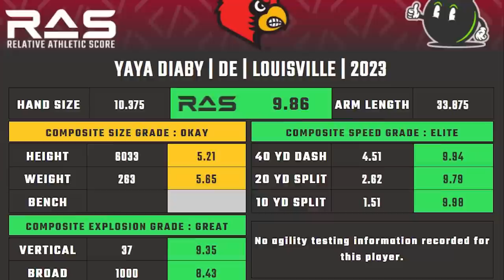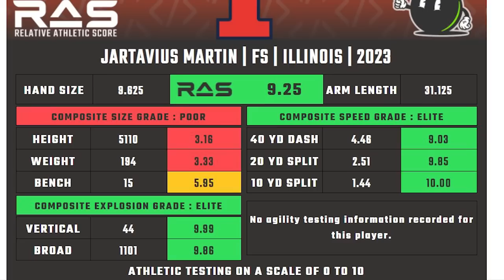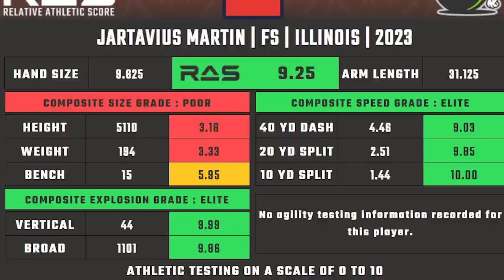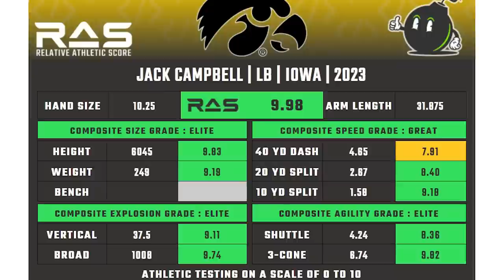"My Guys" Draft With @NFLStockExchange (Connor Rogers & Trevor Sikkema)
Me, Connor, and Trevor plant our flags against each other as we discuss some of our favorite, and least favorite, prospects from the 2023

Be sure to follow the @NFLStockExchange Channel and Podcast!